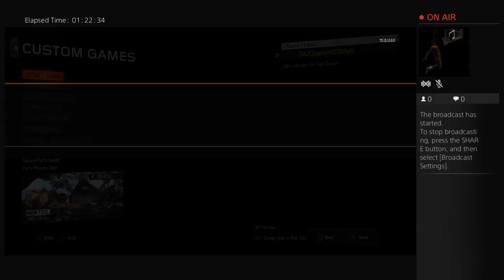Playing black ops 3